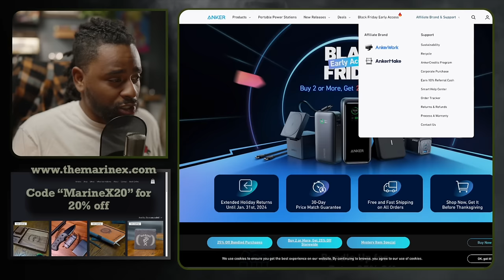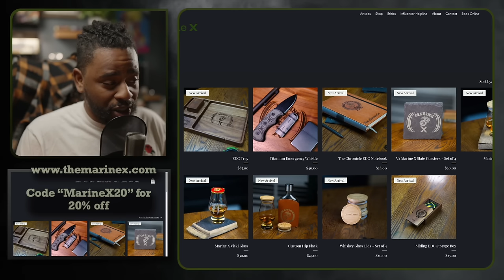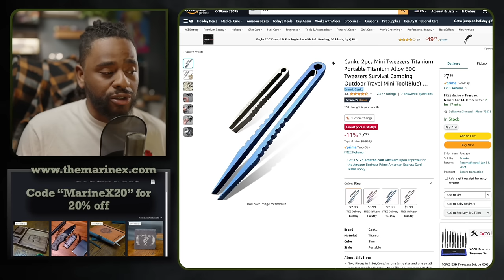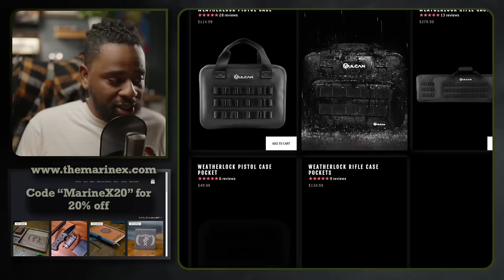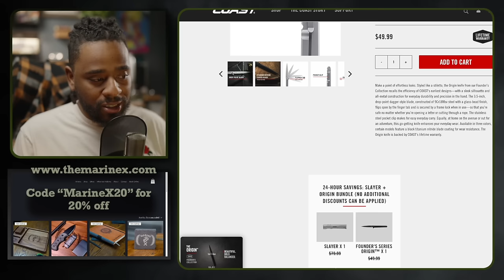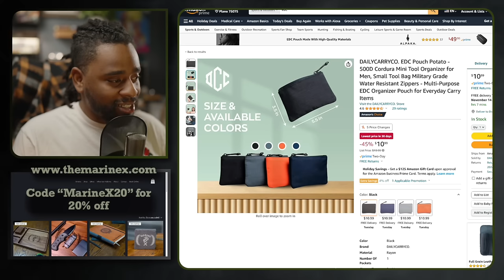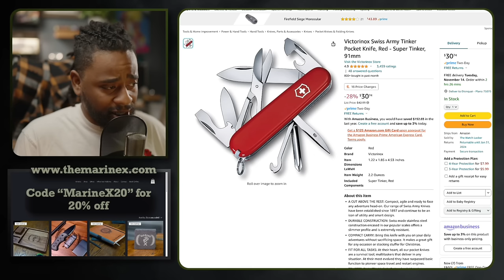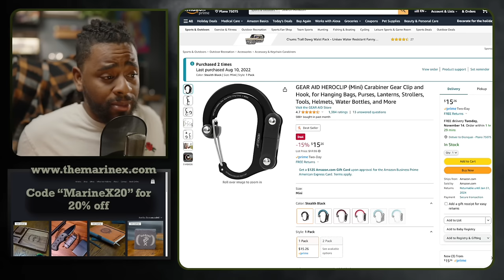20 More Pre-Black Friday EDC Deals TOO Good Not To Share!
All Deals:
EDC Tweezers
Civivi Mini Praxis
Katsu Knife
Gerber Prybrid
EDC Pouch Potato
EDC Pouch Organizer
EDC Admin Organizer
Victorinox Tinker
Ridge Key Organizer
Hoto Screwdriver
Send me Stickers:
Marine X
3000 Custer Rd. Ste 270-444

Do you want perks like a badge during livestreams? Custom Emojis? Access to Discord? and Post Cards?

20l Bag
25l bag

Camera Gear I Use:
Sony Fx3
Sony a6600
Sony 35mm GM
Sigma 16mm Lens
Tamron 11-20mm
Atomos Ninja V Monitor

Audio Gear:
Mix Pre6 II Audio Interface
Electro-voice RE20
Rode NTG-5
Stellar X2 Vintage
Rode PSA1 Boom Arm
XLR Cables

Lighting:
Falcon Eyes RX-24TD II
Falcon Eyes RX-12TD